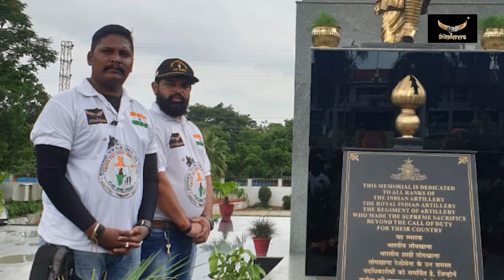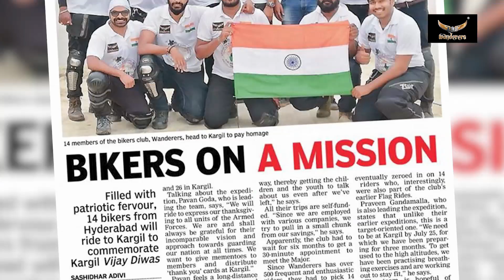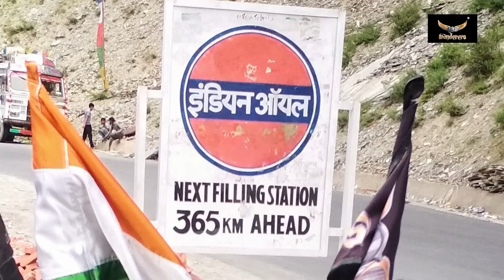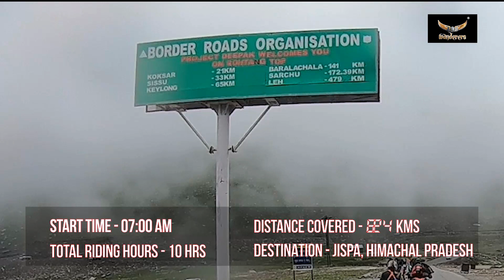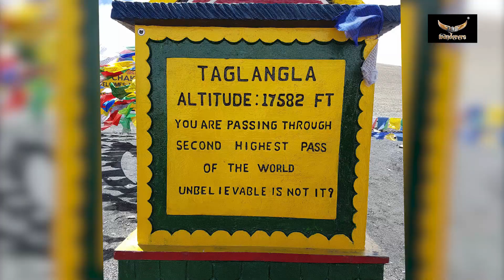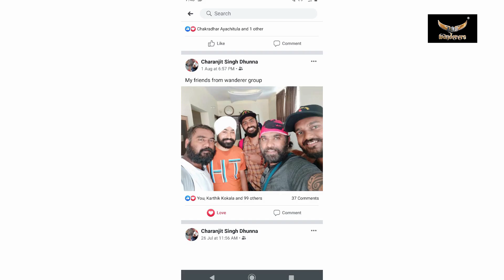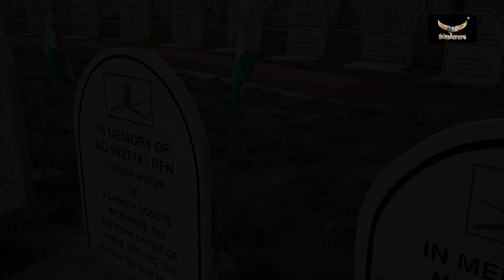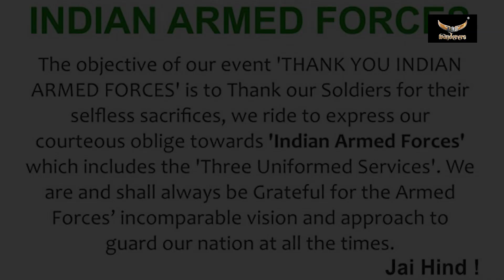Wanderers Flag Ride 4 - Kargil Vijay Diwas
Wanderers Flag Ride is one of the initiatives by Wanderers - Bulleteers of Hyderabad (Royal Enfield Motorcycle Club) to thank the Indian Armed Forces for their unconditional sacrifices.

Credits:

Audio Credits:

There maybe some instances where we might have used some licensed audio files knowingly or unknowingly, we would like to provide an assurance to all the Artists that this is NON-COMMERCIAL Video and there is NO MONETARY INVOLVED.

Background Music for Day wise Rides

Background Music for Interviews
NSBC - Stylish powerful indie rock Music

Background Music for the last scene
Patriotic Man by Kadir Demir

Background Music for the Intro
Title: Tribal War Council

Background Music for the Attari-Wagah Border sequence
Song: Earth Shaker [Drums]
Artist: Paul Dinletir

Video Credits:

Karthik Kokala [GoPro]
Rahul S Nethi [GoPro]
Kanish Chandra [GoPro]
Chakradhar Ayachitula [GoPro]
Srinivas Doddapaneni [GoPro]
Praveen Gandamalla [Akaso]
Pavan Goda [Nikon]

Pictures Credits:

Sagar Sadananda
Hemanth Manne

Voice Over Credits:

Hindi – Subhashish Moitra
English – Prateek Chandra
Both of them are IT Employees but NOT professional Voice Over Artists however considering the cause of the Video, they have volunteered to contribute their efforts towards the Video.

Video Making Credits:

Editing – Mani Chandan
Concept & Direction – Pavan Goda
Studios – BRB [Bhupesh Bhupathi]

THANKING THE INDIAN ARMED FORCES
Wanderers have added yet another cause to the Riding Fraternity, that is to ‘Thank The Indian Armed Forces (Army, Navy, Air Force, Para Military and others)’ we call it ‘Flag Ride’. We ride to places belonging to Armed Forces, meet Martyrs, War Veterans etc thus bring awareness about the supreme sacrifices of our Soldiers who guard our Nation and for their selfless services.
We have a designed an exclusive merchandize to spread the word ‘THANK YOU INDIAN ARMED FORCES’, we have created Mementos that we give to hon officers during our visits to their facilities, as a small token of gesture we give personalized Thank You cards to soldiers for their unconditional services to the nation.

Flag Ride is being done in a phase manner,
First Phase a.k.a “Flag Ride 1” was executed in 2016 April covering 6 states in 7 days visiting the prominent facilities of the ‘Three uniformed services’ of the ‘Indian Armed Forces’ – It was a circuit trip covering 3000KMS visiting Artillery Centre, Golconda – Naval Dockyard, Visakhapatnam – Air Force Academy, Gopalpur – Brigadier of Guards Regimental Centre, Nagpur.

Second Phase a.k.a “Flag Ride 2” was executed in 2016 August, we rode to Freedom Fighter, The Architect of our Indian Flag Late Sri Pingali Venkayya hometown Bhatlapenumarru near Vijayawada, AP. We have paid respect to the statue of Late Sri Pingali Venkayya and have unearthed many facts about this versatile & extraordinary personality and brought to the attention of media, later Zee TV has covered the story and aired a documentary via their National channels thus they have helped us bring awareness about Sri Pingali Venkayya ‘s contributions towards the Tricolor and Freedom movement. From then we have added paying respect to this unsung Hero as one of our Calendar events of the Club, every year on August 02nd we decorate his statue located on Tank Bund Road, Hussain Sagar, Hyderabad and pay respect. In the same Phase of Flag Ride 2 we have also visited Martyr Mushtaq Ahmed’s house who had lost his life in a Glacier accident at Siachen, we met his family members and expressed our deepest condolences.

Third Phase a.k.a “Flag Ride 3” was executed in 2017 August, we rode to Officers Training Academy [OTA] Chennai and Rameshwaram, total circuit travelled was around 2500KMS. In OTA we had an opportunity to felicitate the Officers and recruits. We have given Memento to the Officer and have distributed Thank You Cards to Recruits. In the same Phase of Flag Ride 3 on The Independence Day 15th of August we rode to Former President Late Sri APJ Abdul Kalam’s house and have participated in Flag Hoisting.

Fourth Phase a.k.a “Flag Ride 4” was executed in 2018 July, we rode to Kargil J&K from Hyderabad to attend Kargil Vijay Diwas that is celebrated on 26th July every year. We have presented Mementos to the Officers and have distributed Thank You cards to the soldiers. From Kargil we went to Amritsar to witness ‘Change of Guards’ or ‘Beating Retreat’ ceremony and have presented a Memento to BSF Officer.

*JAI HIND..!*